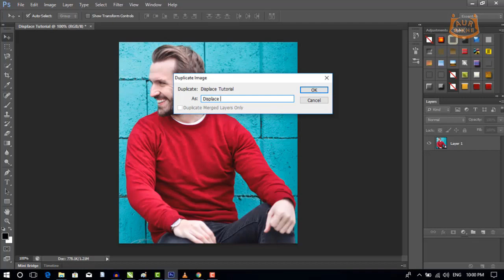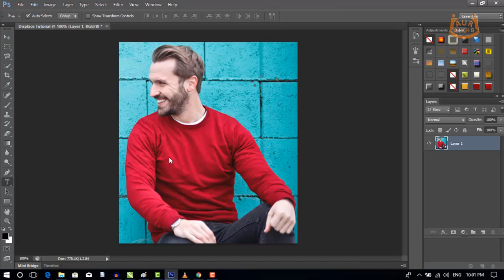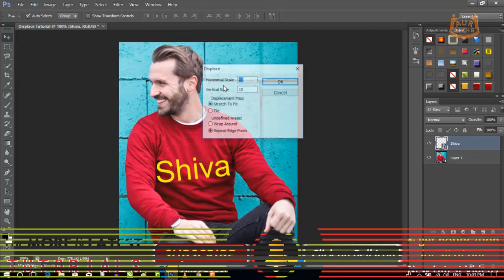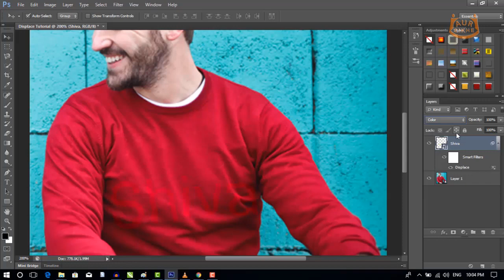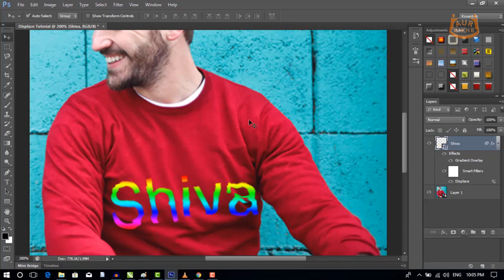कपड़े पर टेक्स्ट कैसे सेट करें | How To set text on cloth Photo | Photoshop Tutorial | Aur Sikhe